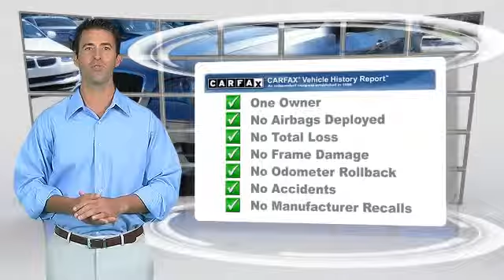Brian Harris BMW, Baton Rouge LA 70817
12336 Airline Highway Baton Rouge LA 70817

[DFIN:3:2945756:I:2048:9C9D857D:26aa204cb4aa513e8956e7f1732ac59c]